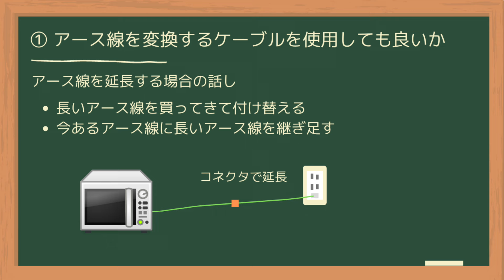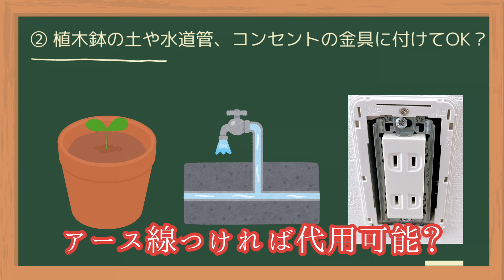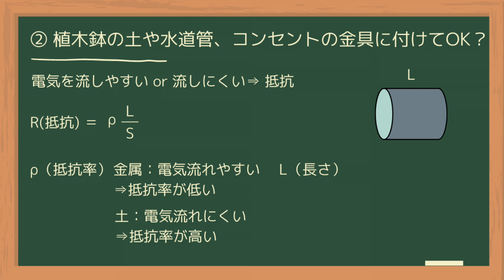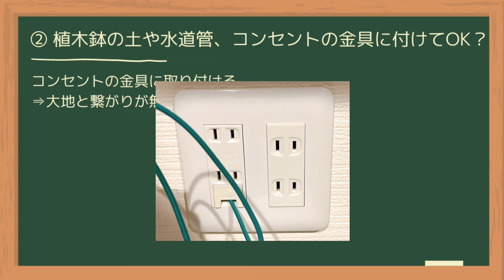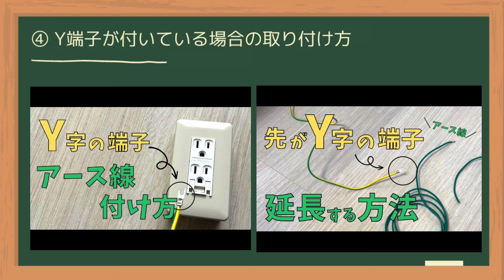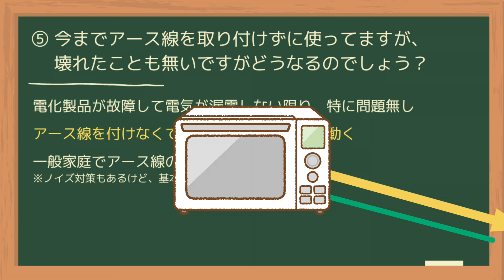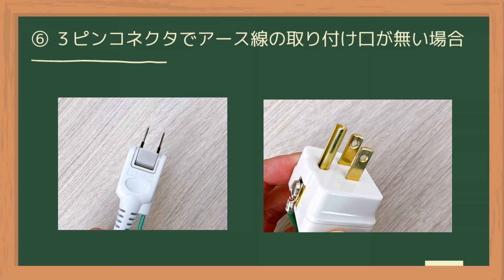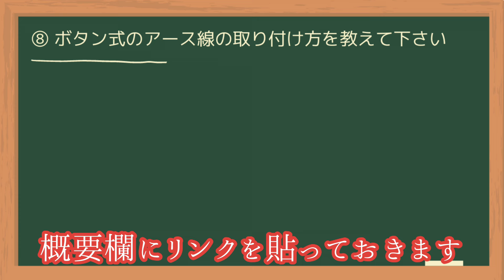アース線の取り付け方＆延長でよくある質問８選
YouTubeのコメントやTwitterのDMで頂いた質問を元に、よくある質問をまとめました。
アース線の取り付けや延長でお悩みの方は、ご参考下さい。

▼動画内で紹介したもの
延長用のアース線【3ｍ～10ｍ】

【誰でも簡単】アース線に"Y字端子"が付いてる場合の取り付け方【クワガタみたいな端子】

▼アース線のオンラインショップを開設しました
オンラインショップ「earth」

動画でご不明点がありましたら、動画のコメント欄で気軽にご質問下さい。
Twitterに連絡頂いてもOKです。

まーち電気@YouTubeはじめました